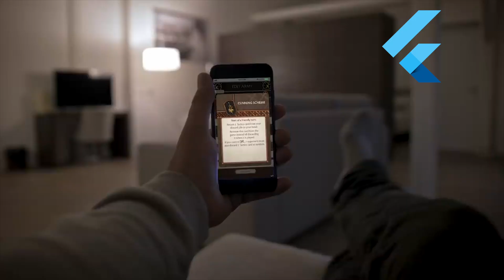Top 3 Programming Languages to Learn in 2019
In this video I share my suggestions for the top 3 programming languages that I think you should learn in 2019.
My recommendations are mostly based on the programming languages that are in the highest demand right now.
Hope you enjoy it and get something out of it!

Computer: Macbook Pro

Camera Gear:

Panasonic GH5

MAIN LENS: Lumix 12-35mm

DRONE: DJI Mavic Air

Secondary Lens: Panasonic 25mm

Secondary Lens: Olympus 45mm

Zoom Lens: Panasonic 100-300mm

Monitor: AOC 27”